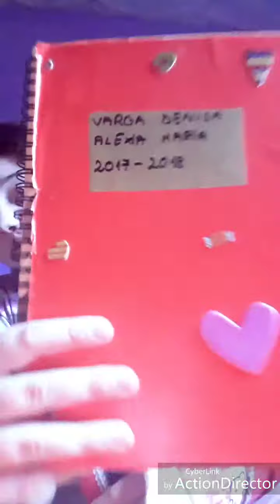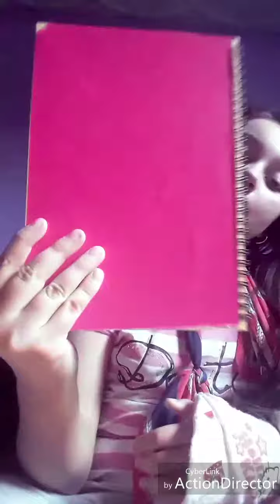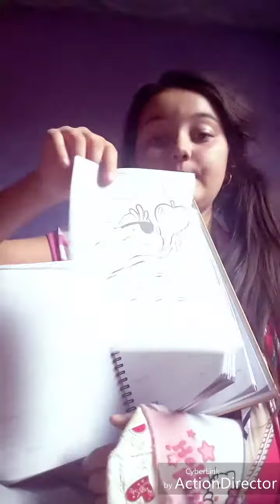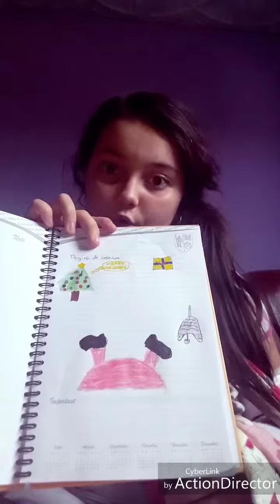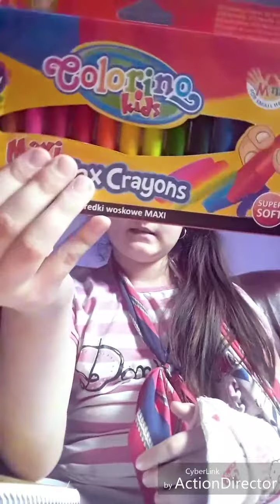Ce se află în agenda mea ?2017 -2018 |Bullet journal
După cum Vedeți am spus și în video am o freză beton am zis să vă arăt și vouă agenda mea doar astăzi  am făcut acest video lam editat de 3 ori ce frumos acum seara am făcut și jurnal în ea Deci va fi un jurnal agendă acest video nu este sponsorizat Deci Ok Vă pup Și dacă ați urmărit acest video până la final Vă pup și vă iubesc și nu uitați să vă abonați și să dați un like la acest video și să vă abonați și la celălalt cont de YouTube cocos Denisa